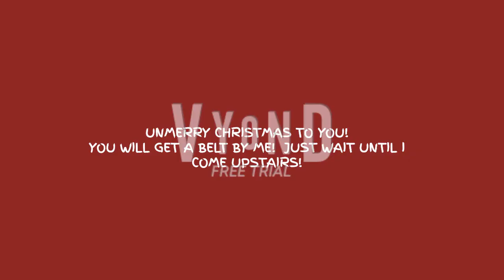Travis Collins what's got inside of present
On December 25th, In the morning of Christmas Day, Travis was very excited about it’s Christmas Day. He thought about a good present to come downstairs to enjoy opening the present, But Brianna came first, She is open present is Ariana Grande: Position album. She thanks Travis’ Mom and Dad for giving her nice presents. Travis was last, He beginning to open the present, But wondering what’s inside not as bad. Of course, The bad is he’s got a Lump of coal on Christmas Day. His parent was very disappointed in him because he was furious as to why he deserved to be on the naughty list and didn’t get a present this year as a bad. Dad tells his son to go to his room and learn his lesson. But there is more thing to do. They ensured to give him a present, They put it in his room. Travis went to his room and looked for a present, But he found it on the desk. He came to open the nice present where will be thinking inside is not bad. But there is a bad one again, After he gets coal at Christmas, He is shocked that is bad. It has a note that says “Unmerry Christmas to you (to Travis)! You will get a belt by me!  Just wait until I come upstairs!” (No. I will not say “Unmerry Christmas,” Because It’s heartless.)  He was still shocked. Right behind his Dad. His dad got his belt. He is going to whip his butt by Dad. Before the ending, Travis was screaming to get beaten with a belt by his Dad and teach his lesson on Christmas Day.

I hope having a wonderful day of Christmas!

🎵MUSIC🎵
Main Title - Paper Mario
Frosted Glacier - New Super Mario Bros. U
Entering the Lair - The Simpsons Game
Draw - Mario Party 9
The Last Tick - Pixabay

Work production with Vyond Studio.

Unauthorized copying, reproduction, distribution, exhibition, or other public performance or export or import of this video or of any part of it without the prior written consent of the copyright owners. This is expressly prohibited by the laws of the U.S. and the rest of the countries and may result in legal action.